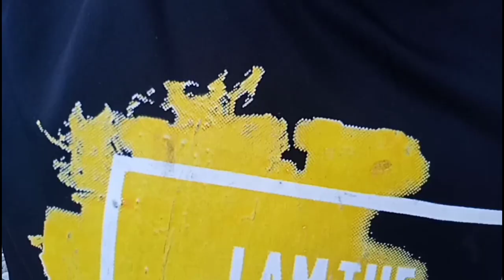CABINET , CABADBARAN AGUSAN DEL NORTE 🇵🇭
This vlog was taken on March 8, 2020 , it was a personal reason due to late upload.

Pwedeng pwede ka mag relax or mag unwind dito. Tara laag nas Cabinet , Cabadbaran Agusan Del Norte